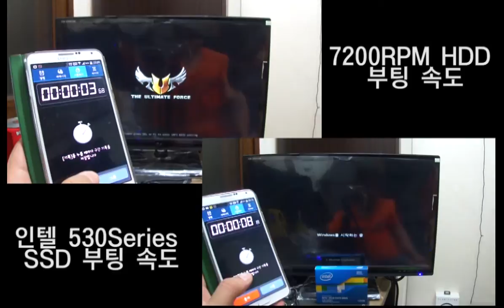인텔 530 series SSD vs HDD 부팅 속도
인텔 530 series SSD 부팅 속도